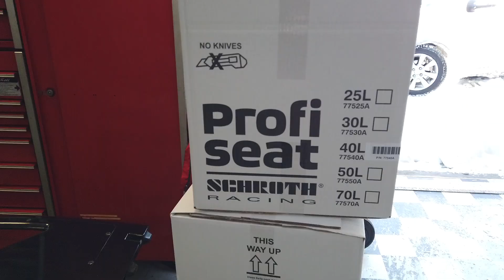Story - Wie entstehen Sitze für Rennwagen?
Sitzbau an einem ChromeCars Lotus Formel 1. Mit neuen Materialien ist die Firma Schroth Racing am Markt, dem Profi Seat. Wir zeigen wie ein Sitz entsteht.